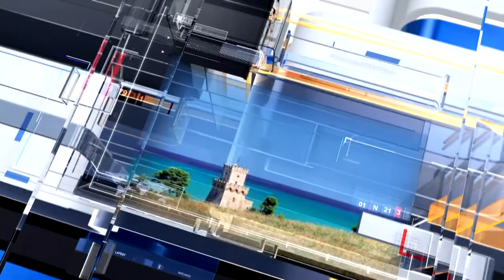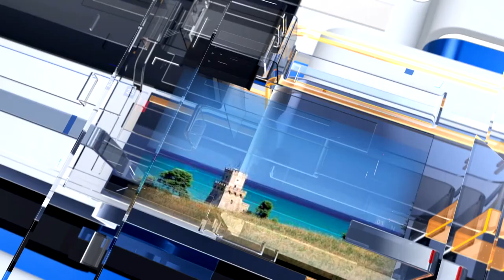Meteo6 per Giovedì 10 febbraio 2022